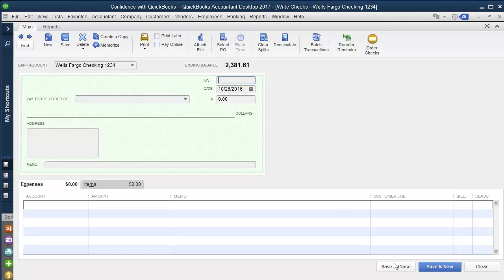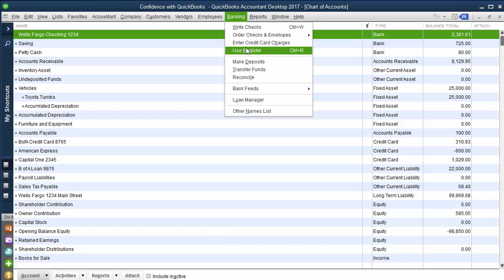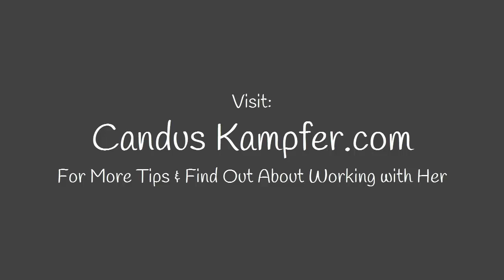How to handle multiple debit cards sharing one account in QuickBooks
In this video, Learn How to handle multiple debit cards sharing one account in QuickBooks.

➡️ Checking Inside Chart of Accounts:

Go up to “Lists”
Chart of Accounts
Inside Bank Account
You can just add No.  “ATM” or leave it blank

Timestamps:

0:00 - Intro
0:10 - Handling multiple debit cards sharing one account in QuickBooks
1:23 - Final Thoughts

Need to learn more areas of QuickBooks? Join us on our next workshop to learn how to design QuickBooks for your specific business...